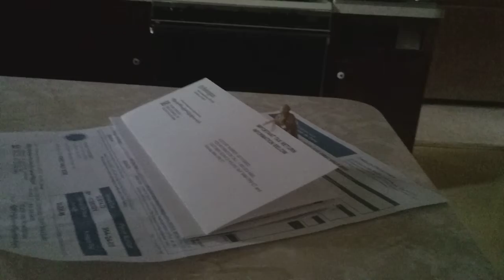look out for a tan guy